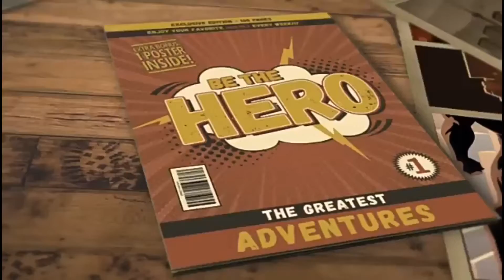Week 13 PE K-3 Video November 2018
By: The Chainsmokers & Coldplay